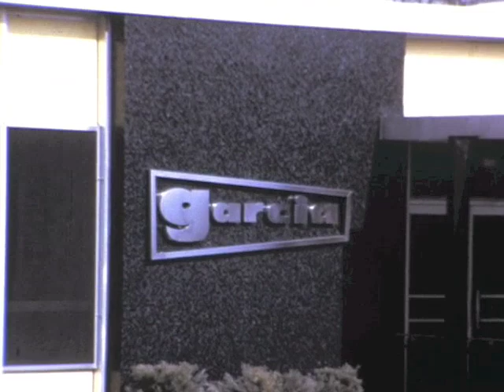Garcia Mitchell Story ~ Mitchell & Abu Fishing Reels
This short excerpt from a 16-mm film called "The Garcia Story" shows the reels Garcia were selling in very early 1962. on the Mitchell Reel Forum.. Tight Lines, Wallace Carney